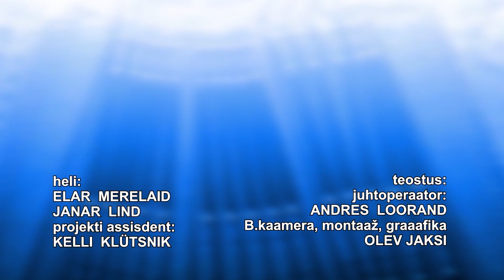1.11.23. Sulev Mägi 75. 3.lugu. ORIGINAAL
Sulev Mägi juubeli eel tema Eesti  lõõtspilliteest. Juttu juhib Tõnu Eermann.
Kui vaatad, siis näed ja kuuled.

MTÜ Rahvalõõts, Plus Video ja Vaikust Filmin.